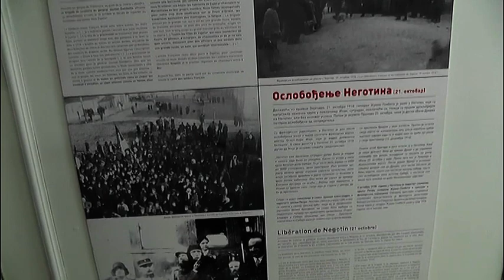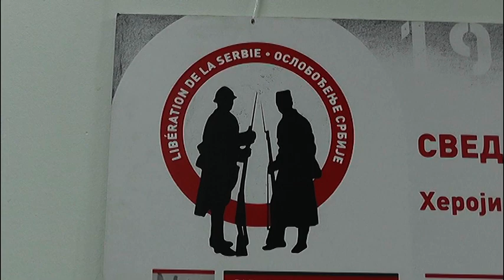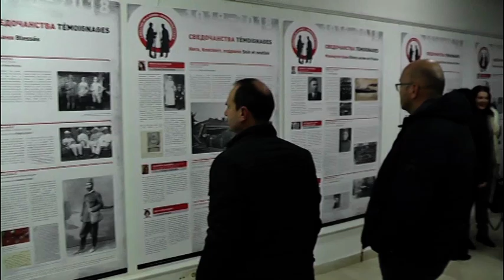Otvorena izlozba Nasa istorija nasa secanja 14 12 2018